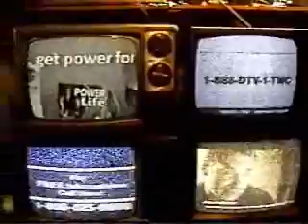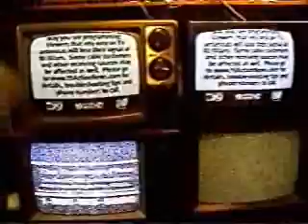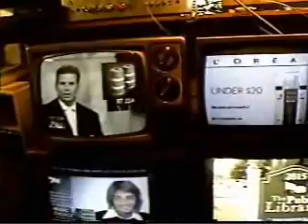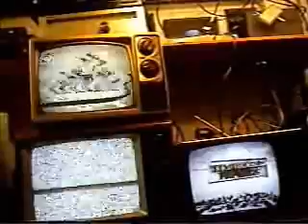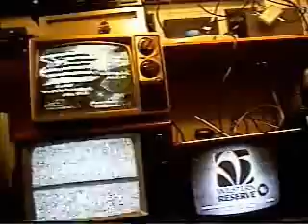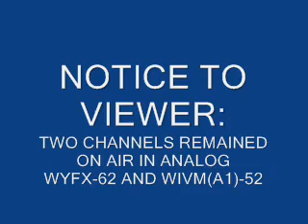FINAL SIGN OFF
Shows three phases of analog TV going off the air in the Younsgtown and surrounding areas.